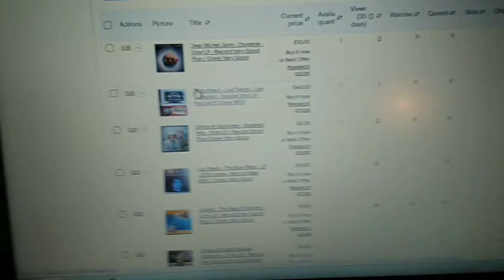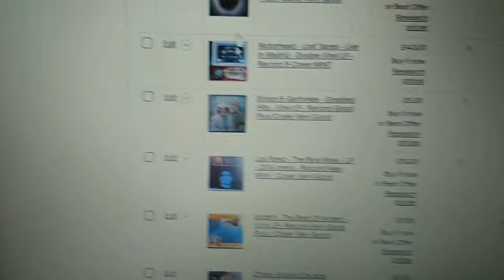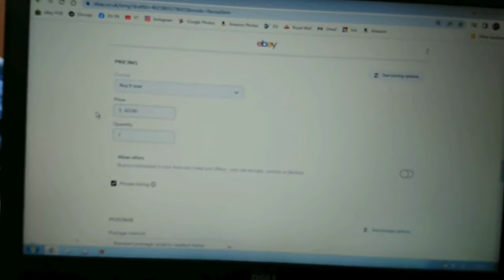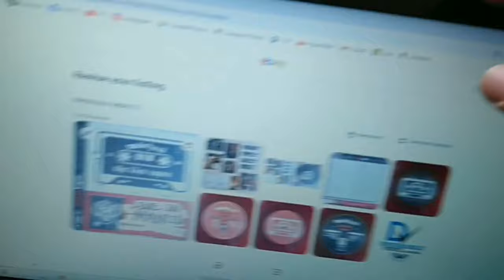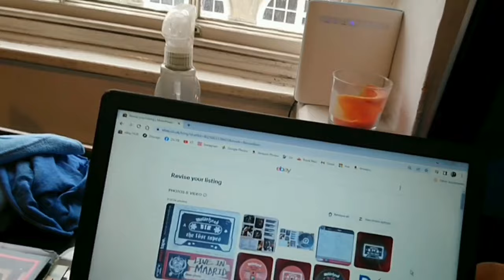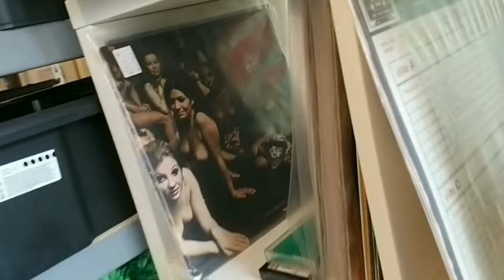A Record Dealer... Day In The Life Of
One day in the life of a record dealer
Online Sales + Appointments + Evesham & Local Markets

Record & Music Retailer
Based in Evesham, UK